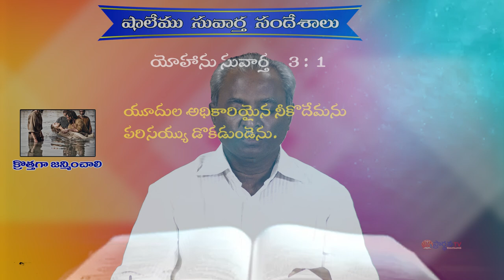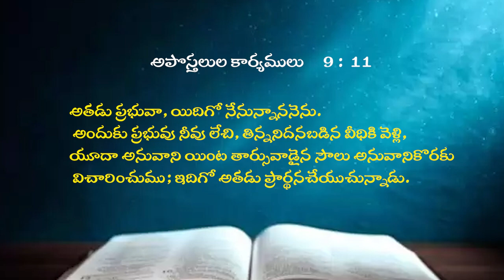06 08 24 Bro kaile.vijay babu garu